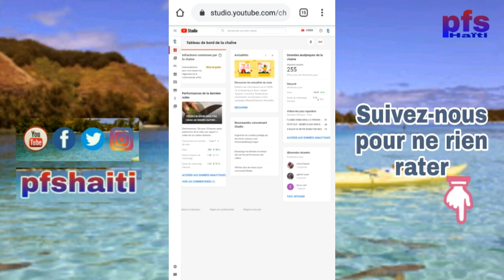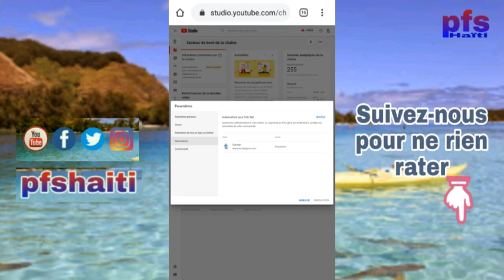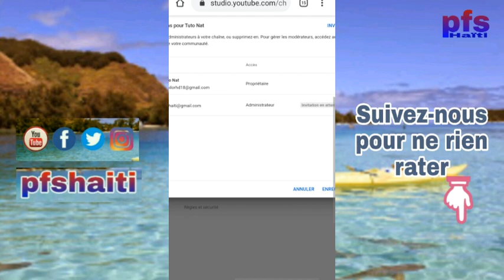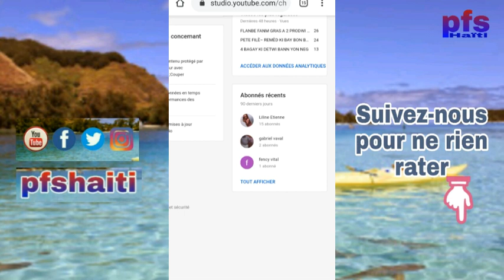💡 L'ERREUR à ne JAMAIS faire avec l'Email de votre Chaîne YouTube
Y a t-il un moyen crédible qui vous permettra de changer l'e-mail de votre chaîne YouTube. 🎯 Cette vidéo pourrait SAUVER votre Chaîne YouTube.